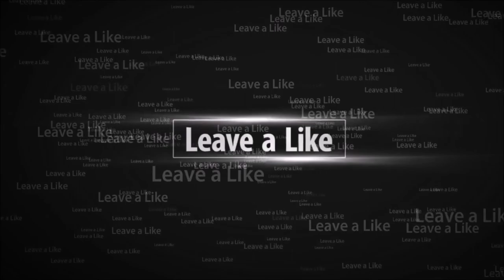PERSONA TIME | Persona 4 Golden First Playthrough Pt. 3